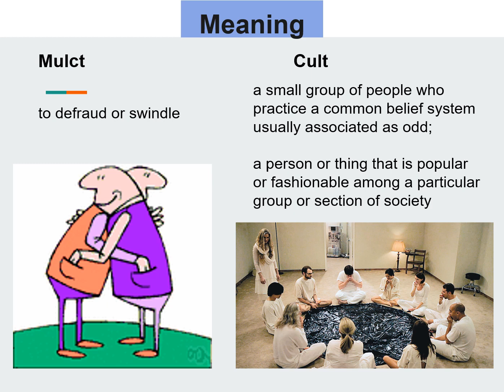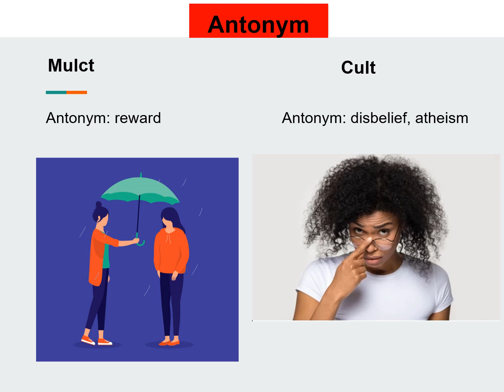Mulct, Cult, gre word of the day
Mulct: to defraud or swindle
- The so-called magical diet cure simply ended up mulcting Maria out of hundreds of dollars, but did nothing for her weight.

Cult: a small group of people who practice a common belief system usually associated as odd;
a person or thing that is popular or fashionable among a particular group or section of society
- The evil cult was preparing to sacrifice the trader who violated their laws.

- The unethical reporter managed to mulct $500,000 from the corrupt police department. But her parents firmly believe that their daughter has been entrapped by a cult.

- The underage drinker's parents will be notified of the mulct. Their son ran away from home and joined a religious cult.

con,
goldbrick,
defraud,
vogue,
denomination,